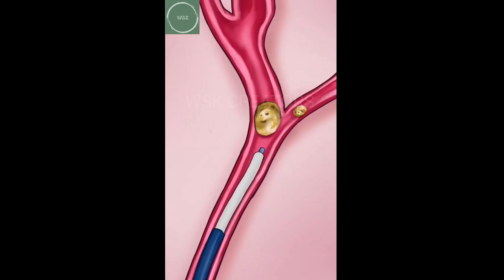SALIVARY GLAND STONE AND MOUTH ULCER REMOVAL I ANIMATION SURGERY I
SALIVARY GLAND STONE AND MOUTH ULCER REMOVAL